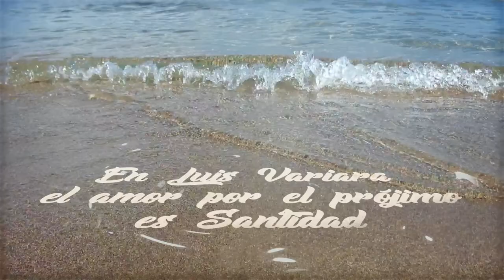HIMNO CENTENARIO PADRE LUIS VARIARA 🎶🎶VIDEOCLIP Juan Morales Montero / NuevoTrigo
CORTESÍA de HIJAS DE LOS SAGRADOS CORAZONES DE JESÚS Y DE MARÍA

GRACIAS POR FORMAR PARTE DEL PROYECTO DE LA MÚSICA QUE LLEGA...!🎶

GRABADO, MEZCLADO Y MASTERIZADO en EQUILIBRIO RÉCORDS por Fabián Mendoza.
ARREGLOS MUSICALES: Fernando Díaz.